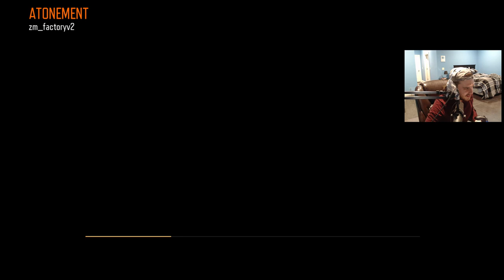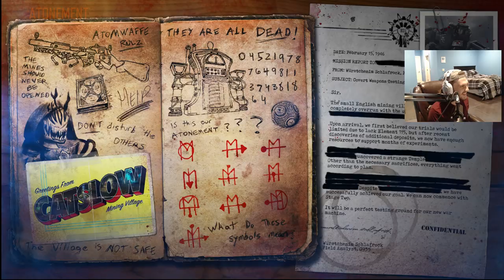THIS MAP DESTROYED 3 ZOMBIES PRO PLAYERS